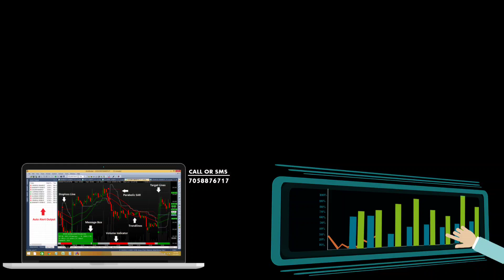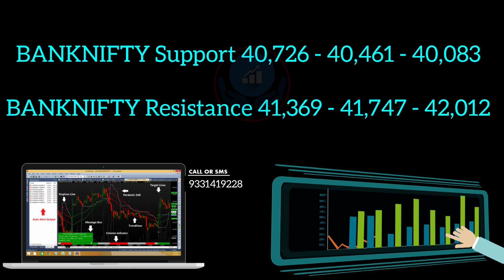Bank Nifty Today Prediction I Nifty Prediction For 31 Oct I Expiry Prediction | Biniyog Bangla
we have discussed nifty prediction for today 31 October 2022 and bank nifty tomorrow prediction with the help of option chain analysis and FII DII data analysis, which are key ingredients for tomorrow market prediction.
Option chain analysis helps us in determining where are support and resistance for today market prediction. Participant wise open interest data helps us in determining what positions Retailers, DII, FII and PRO are carrying forward for next trading day. After that we do technical analysis using tradingview charting software for nifty and bank nifty, which helps us in understanding what are the support and resistance for both the index of the market using price action.
All this analysis helps us to come on conclusion - how to trade in nifty and bank nifty for next live trading session and determining what are the best levels to take trade in nifty and bank nifty with proper stop loss and best possible targets with intraday trading strategies.
We also discuss what happened in nifty today, did it perform like as we analyzed in our yesterday's video or not.
I hope this nifty and bank nifty prediction video helps you make money online using your demat account in Indian stock market i.e nifty50 and banknifty.

2.SAMCO Securities